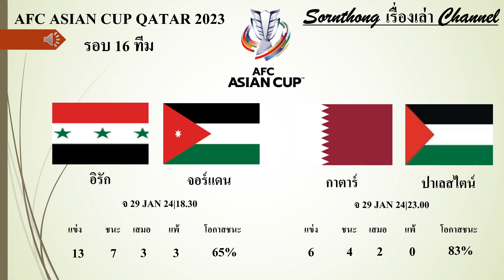ตารางการแข่งขันฟุตบอลเอชี่ยนคัพรอบ 16 ทีมสุดท้ายประจำวันที่ 29/Jan/24